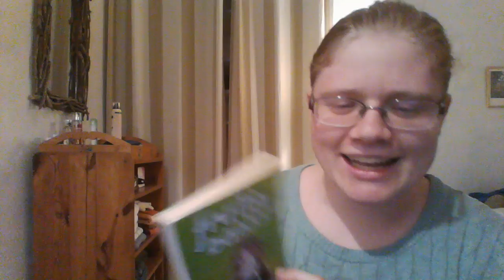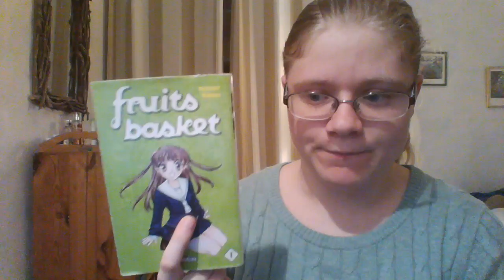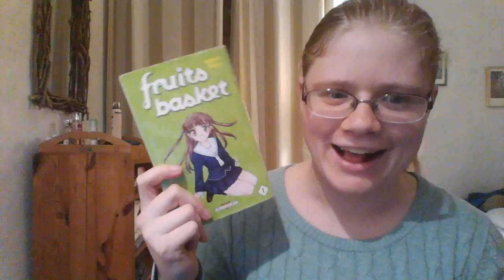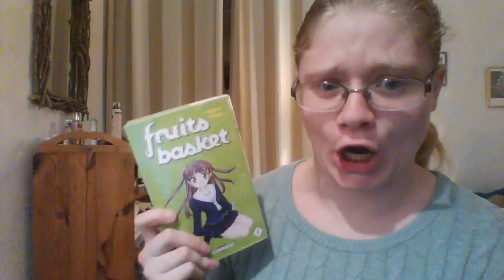Day 31: ANNOUNCEMENT and Manga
Happy Day! Enjoy today's vlog :)